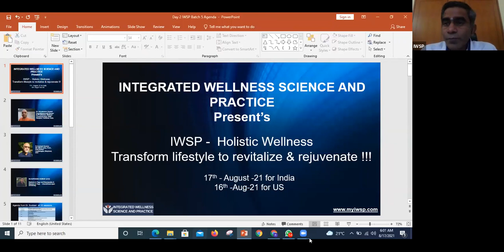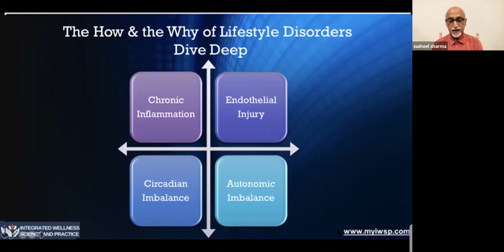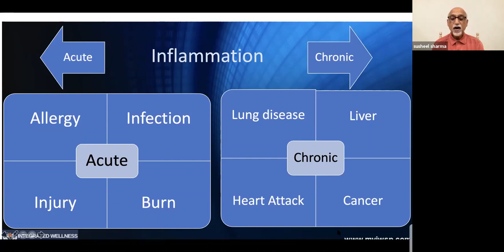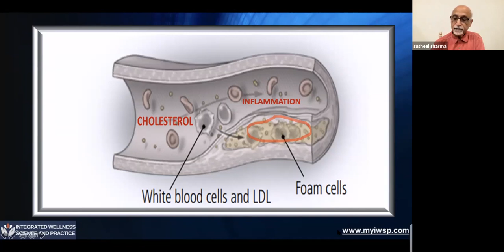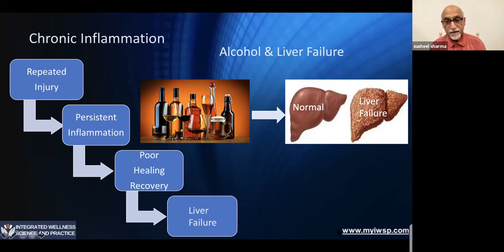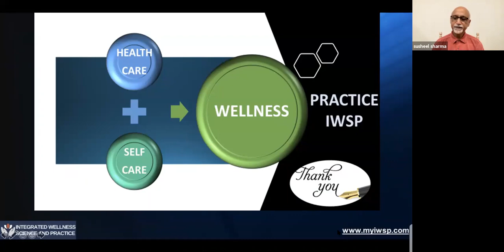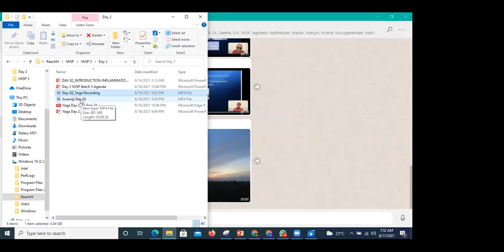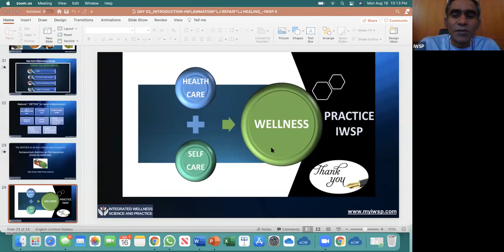IWSP - Holistic Wellness | Introduction - 02 | Injury, Inflammation, Repair, Healing | myiwsp.com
IWSP - Holistic Wellness Course - | Dr. Susheel K Sharma, MD, MRCP (UK), FACC (USA) & Dr. Shivakumar ( Swami Dayadhipananda) , M.B.B.S. |  myiwsp.com

Introduction - 02 | Injury, Inflammation, Repair, Healing - Body, Mind, Soul

Day-02, 17th August, Tuesday, 2021

Learn  | Science  |  Transformation  |  Journey !!!

Actual Program Starts On:
17th August - 09 September (Tuesdays, Thursdays, Saturdays) at 06:00 - 07:30 AM (IST)

Re-Run also available:
@ 06:00 - 07:30 PM (IST) (Tuesdays, Thursdays, Saturdays)